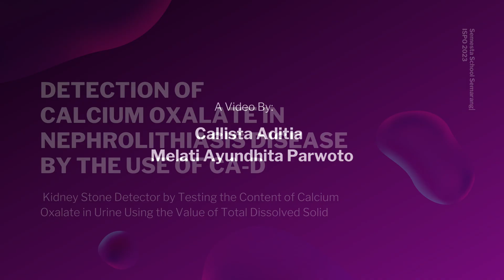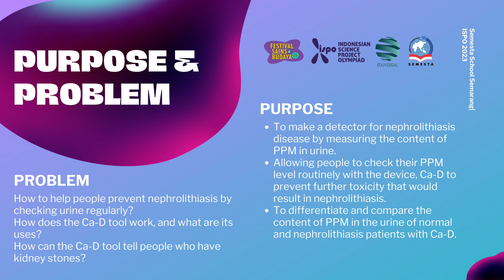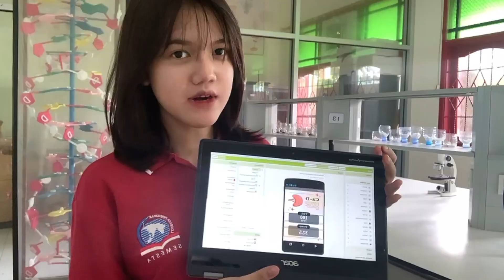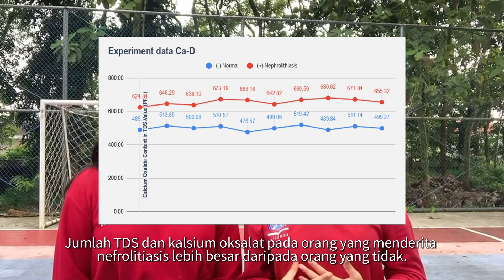Callista Aditia & Melati Ayundhita Parwoto | Kategori Kimia | ISPO 2023